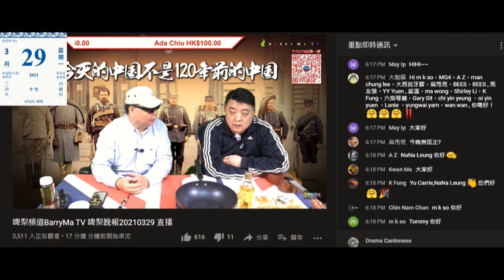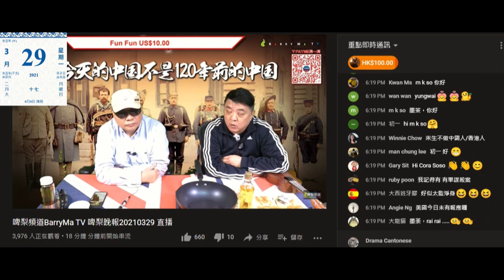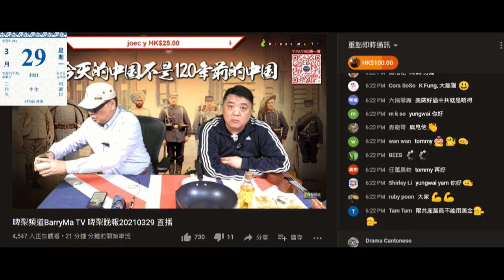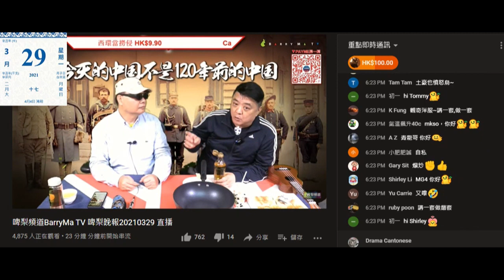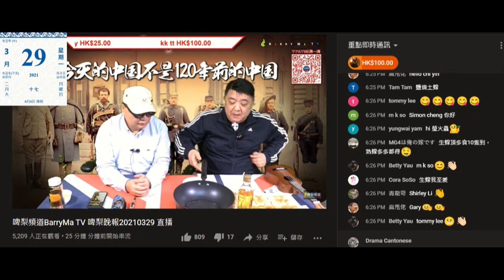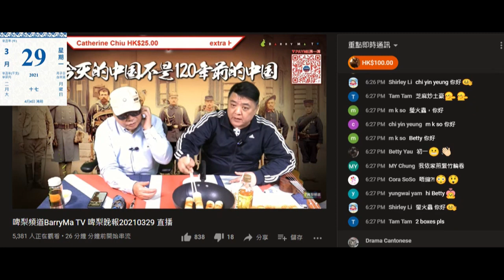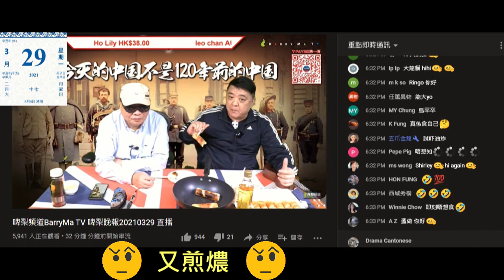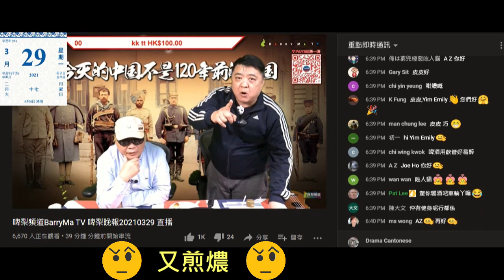20210329 啤梨晚報撚屌馬健賢鳩叫腦殘訂日本蠔仲減價到268，蘋果做咗報導賣248，仆街沈四海為刷撚屌鞋鳩吹出面嗰啲係假。撚屌又表演煎燶獅子狗推銷滯銷貨。啲醋又滯銷鳩吹賣晒做過批，但吹過有供應商